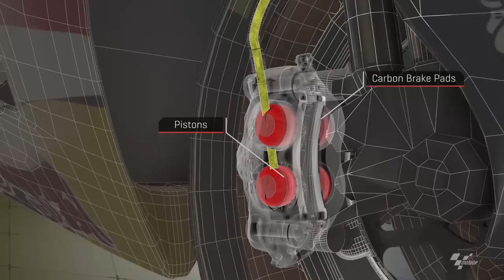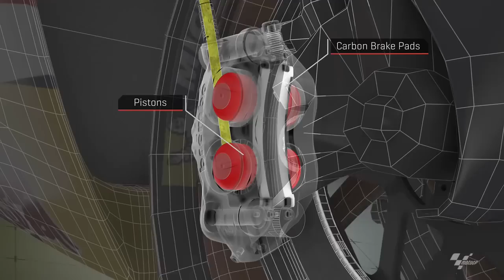MotoGP - Carbon Front Discs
Stopping the fastest bikes in the world sees high lever pressure convert speed into heat with MotoGP carbon brake discs